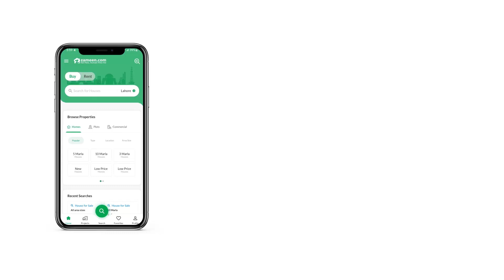10 MARLA RESIDENTIAL PLOT FOR SALE IN BAHRIA TOWN RAWALPINDI